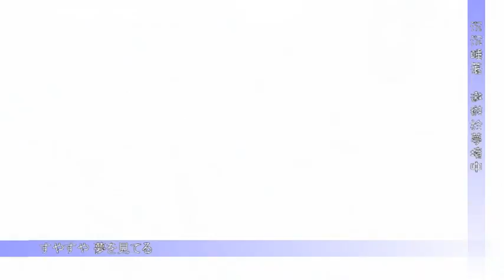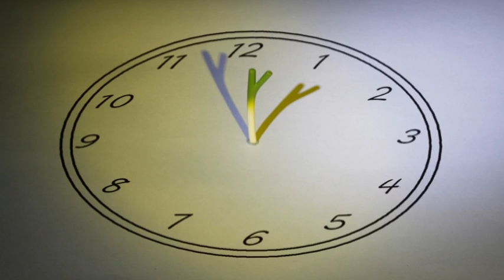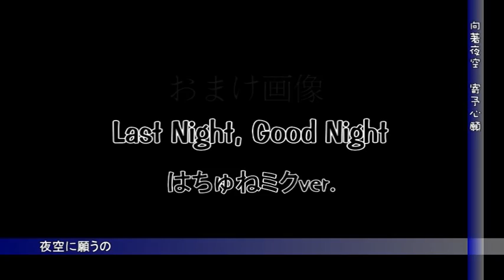［はじＭＡＤ］初音ミク - Last Night, Good Night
2010/08/31 Hatsune Miku 3rd Anniversary
1st time to make a PV myself